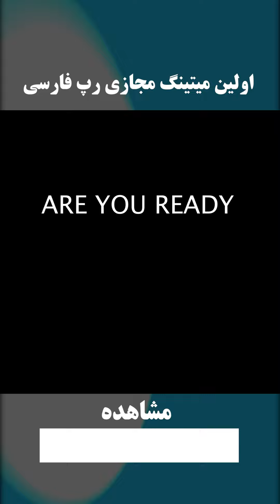میتینگ مجازی گروه B تو چنل ببینید